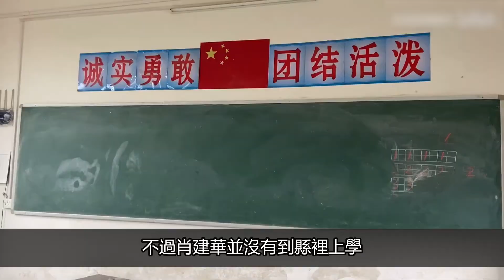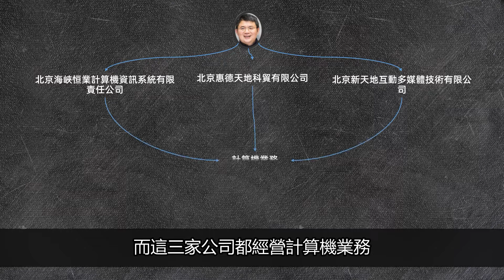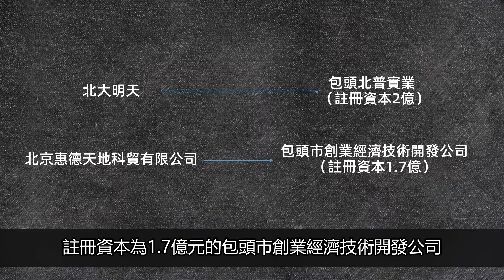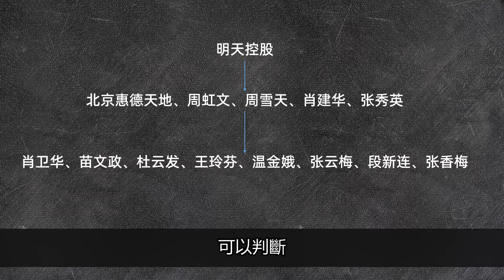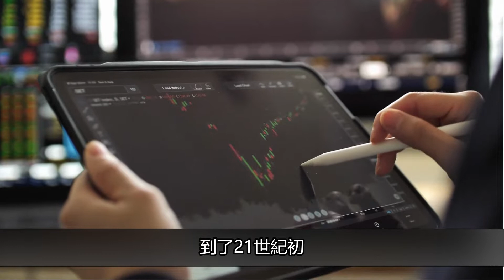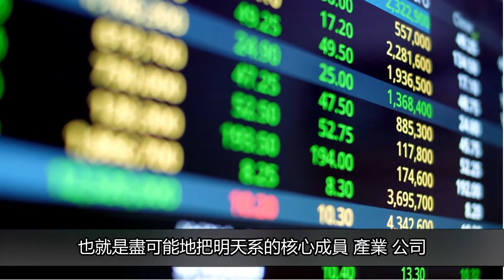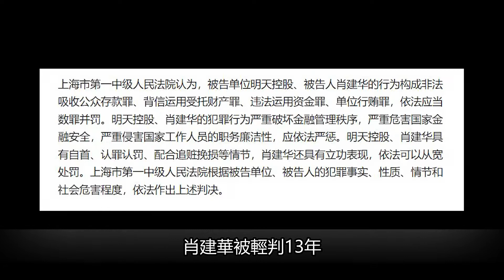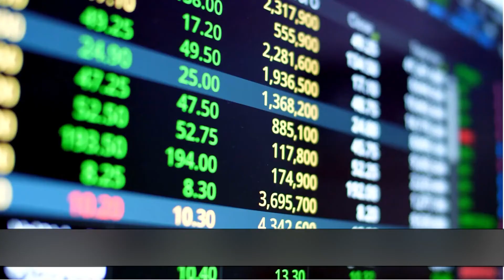肖建華:大陸最强白手套，出身底層農村，15歲保送北大，最終掌控萬億資產，他究竟是如何做到的？【曉菜說|人物傳】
大陸最强白手套，出身底層農村，15嵗保送北大，最終掌控萬億資產，他究竟是如何做到的？
【曉菜說|人物傳】